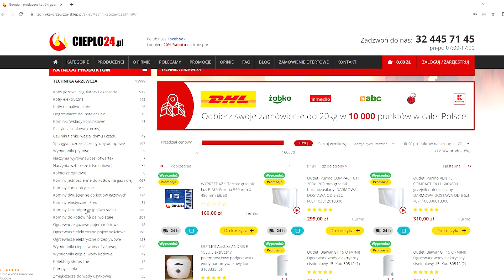Viessmann Aquahome SMART - stacje uzdatniania wody- Cieplo24.pl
Omówienie stacji uzdatniania wody modele Aquahome producenta Viessmann
co to za urządzenia i do czego służy dowiedzie się w tym odcinku
Informujemy, że bezpłatne uruchomienie o którym mowa w tym odcinku zostało od dnia 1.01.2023 anulowane przez producenta.

0:00 Wstęp
0:43 Gdzie w Polsce jest twarda woda
1:04 Cel stacji uzdatniania
1:12 Zalety zmiękczonej wody
2:13 Modele stacji Aquahome
2:23 Aquahome 20 smart
2:47 Aquahome 30 smart
3:09 Aquahome Duo smart
3:41 Aquahome Mix smart
4:09 Omówienie funkcji smart
5:13 Uruchomienie stacji - darmowe uruchomienie zostało zniesione od dnia 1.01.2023
5:39 Zakończenie

Przydatne linki :
Sklep:

Aquahome Duo smart ( stacja do wody którą można pić)